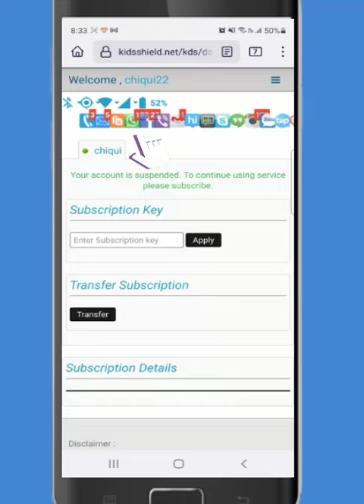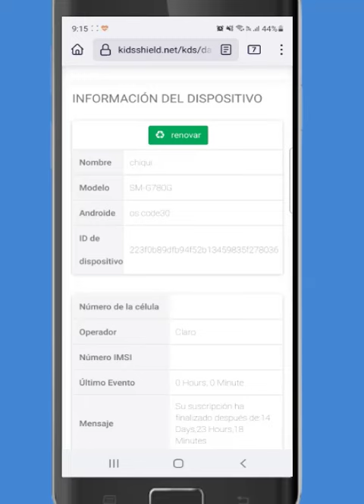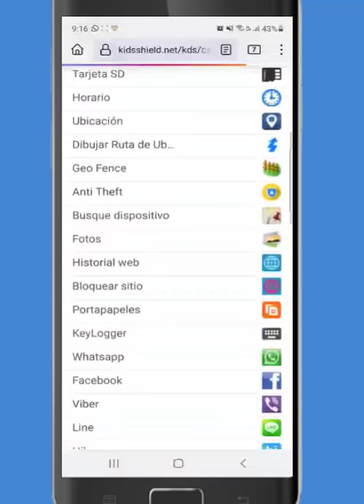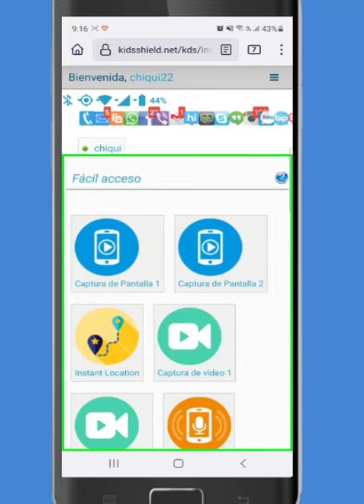🔴COMO RENOVAR EL SERVICIO MONITORFONE SIN LA NECESIDAD DE VOLVER A INSTALAR EN EL OBEJTIVO(2024)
📌 ¿TE INTERESA UTILIZAR EL PROGRAMA?

*CARACTERÍSTICAS INCREÍBLES DE MONITORFONE*
*Monitorfone*, es la solución de monitoreo parental todo en un solo software.
Todas las características funcionan perfectamente solo en teléfonos Android.
*Escuchar Audios de Las Llamadas*
Vea todas y cada una de las llamadas entrantes y salientes desde tu dispositivo junto con la notificación por correo electrónico.
*Localizar Dispositivo*
Reproducir timbre fuerte, mensaje de alerta, ubicación del dispositivo, notificación de cambio de SIM.
*Seguimiento de Ubicación GPS*
Puedes rastrear la posición exacta del teléfono usando Google Maps.
*Seguimiento del Historial Web*
Rastrea todas las paginas que el usuario ha visitado en el navegador del teléfono celular.
*Ver Mensajes de WhatsApp*
Revisa todos los mensajes de WhatSapp Audios de WhatSapp Fotos y Videos.
*Panel en Vivo*
Audio / foto / ubicación instantáneos. Escuche el audio circundante en vivo, capture fotos y ubicaciones al instante con un solo clic.
*Programar Capturas de Audio*
El programador comienza a capturar audio o fotos durante un tiempo determinado, si la conectividad a Internet no está disponible durante ese tiempo y carga esos datos cuando el dispositivo se conecta a Internet.

El software de monitoreo está diseñado para monitorear a los hijos mediante sus teléfonos, sin embargo algunas personas lo puede utilizar para monitorear los celulares de sus parejas.
En este caso es responsabilidad de quien lo contrate, nosotros solo hacemos conexión entre el servicio y la necesidad del usuario.
Según la normatividad de uso de aplicaciones de monitoreo el usuario responsable debe notificar al usuario del teléfono móvil que están siendo monitoreados.
De no hacerlo, esto puede resultar en la violación de las leyes federales y estatales.
Por ello para utilizar esta aplicación debes tener acceso físico al teléfono objetivo.